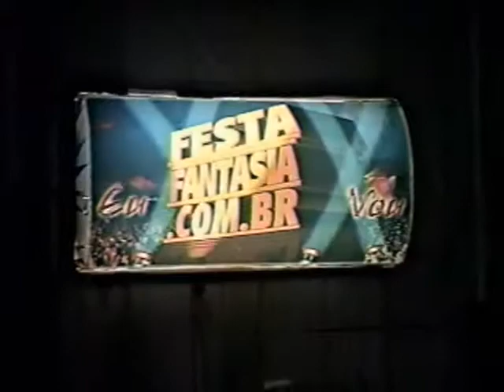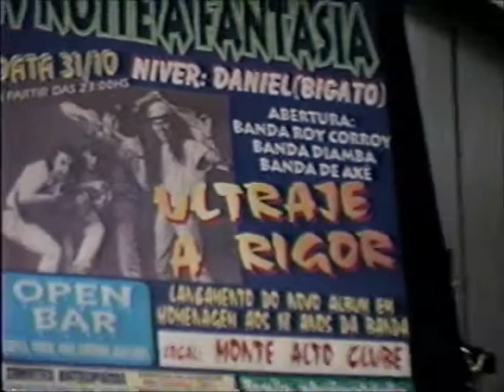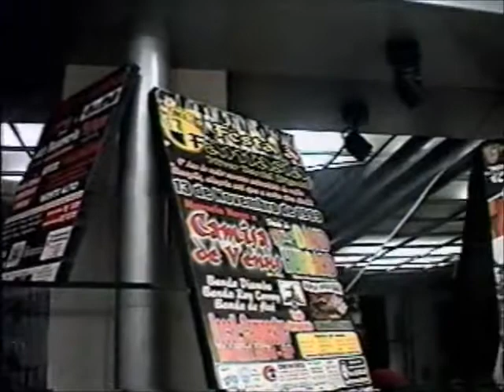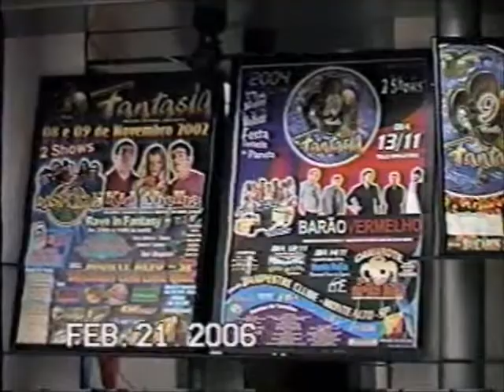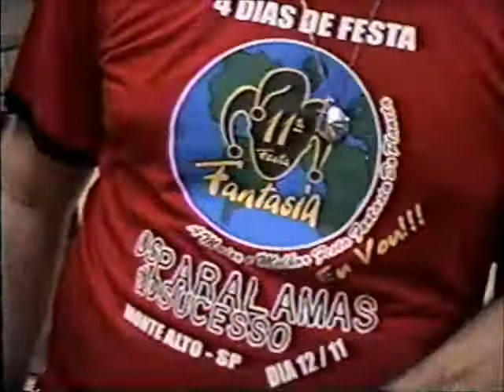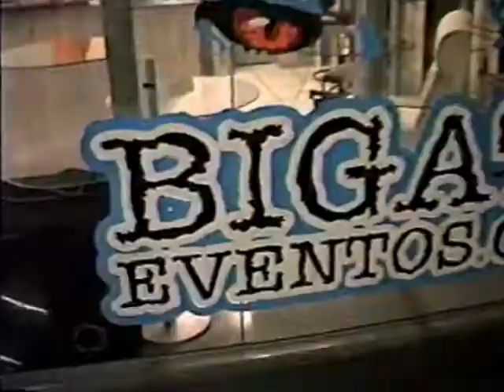"BIGATO" EM 2006 - MONTE ALTO SP.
Em destaque, temos o Monte-Altense Daniel Aparecido Marino, ele que promoveu os melhores Shows de nossa cidade!
Filmagem: Renato Tróleis da Silva “Bjula”